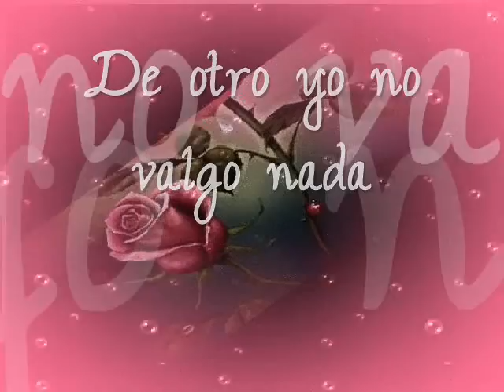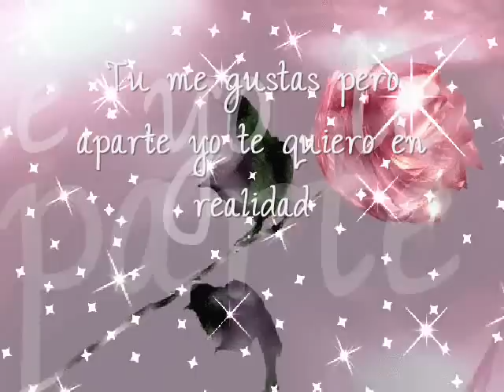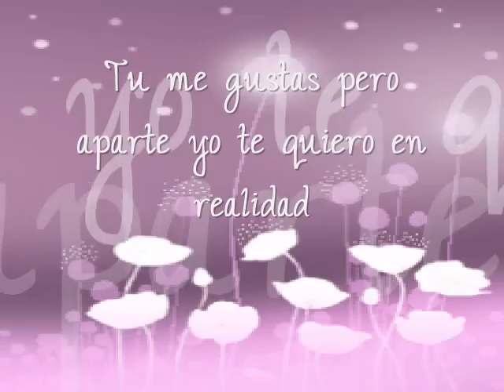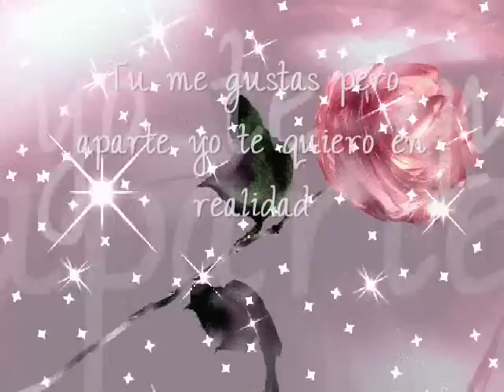Juan Gabriel - Isi Con Letra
Este video esta dedicado a un grande de Mexico como cantante y como compositor, Juan Gabriel. Que descanse en paz y gracias por todas tus canciones.

Al principio pensaba que era "Y si" en vez de "Isi" pero aparentemente "Isi" es un nombre por el cual la cancion esta escrita.

Artista: Juan Gabriel
Album: Todo
Ano: 1983